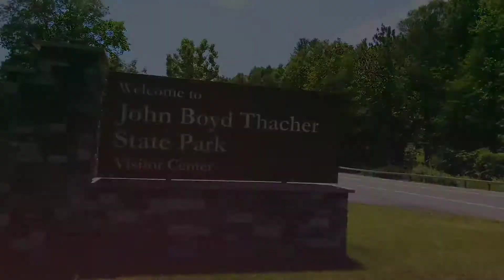Thacher Park New York in 10 sec | Summer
This is just a quick capture of beautiful Thacher Park in upstate NY. The video is coming soon... 😃